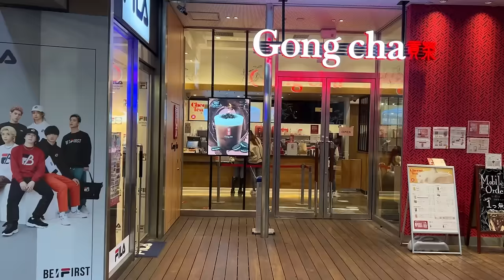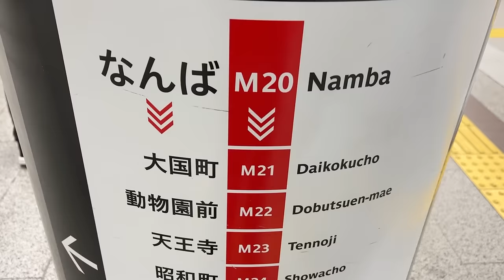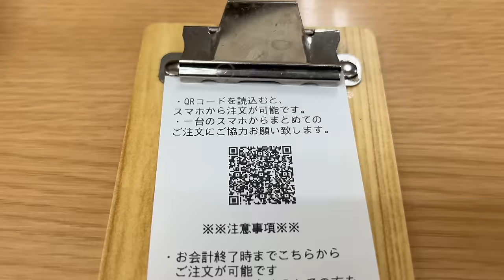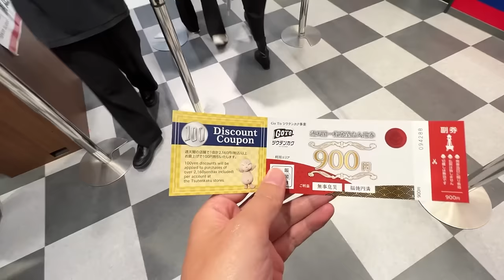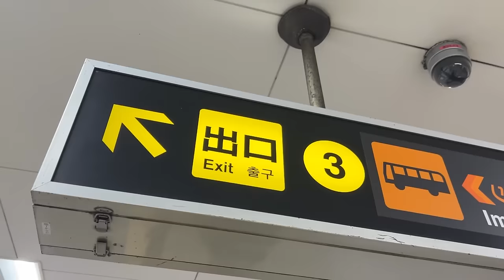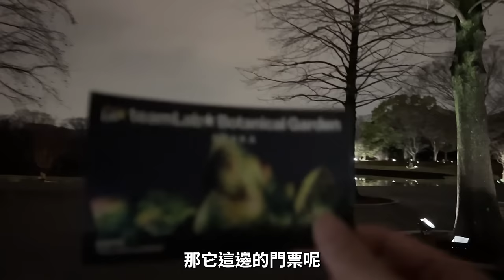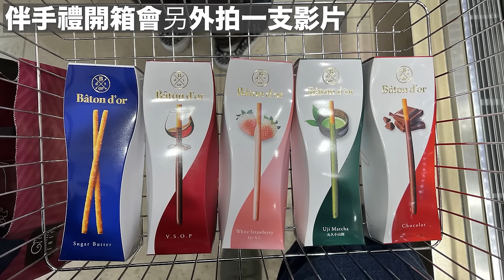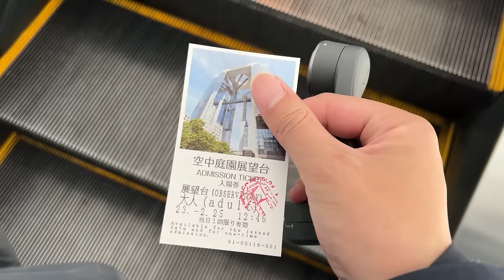我快閃大阪24小時！去了這些地方......｜大阪自由行｜心齋橋、道頓堀、teamLab、通天閣、梅田阪急、關西伴手禮、藍天大廈